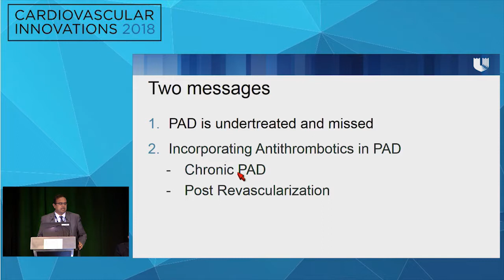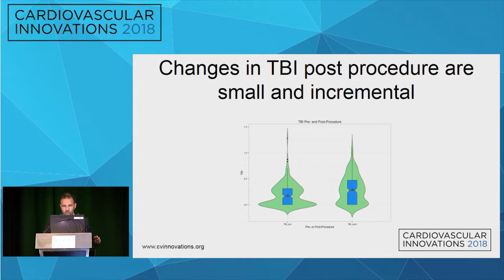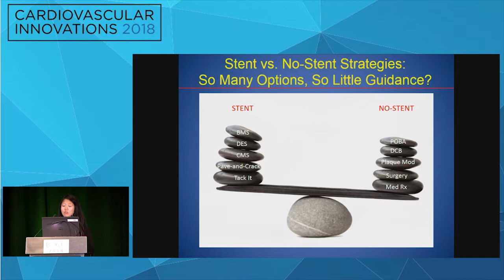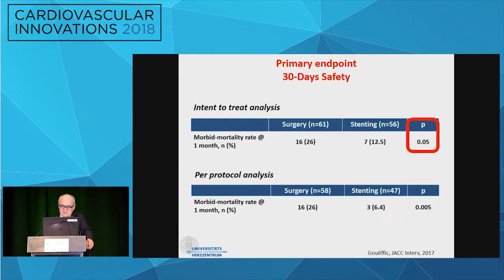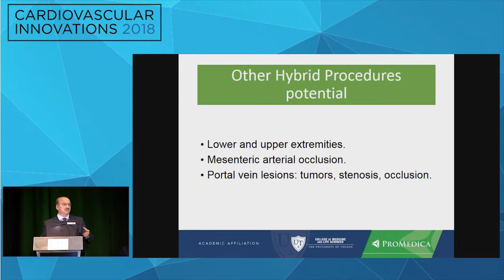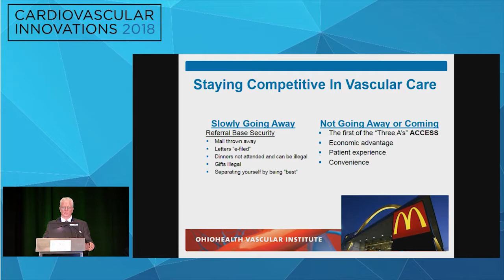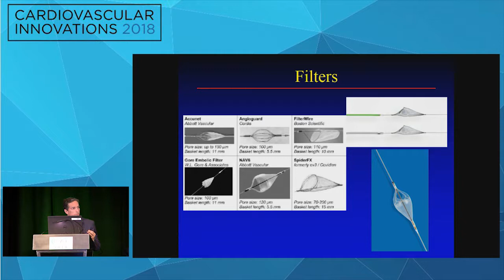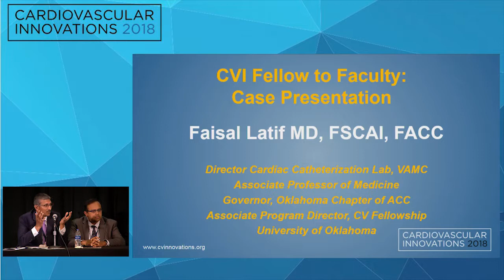CVI2018 Session: Innovation in PAD and CLI (Aspen Ballroom, July 26, 1:30 pm)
How to incorporate antithrombotic drugs into my PAD & CLI practice
Manesh Patel, MD

Innovation in PAD and CLI - Role of biologic therapies
Mehdi Shishehbor, DO, MPH, PhD

Stent vs. No-stent strategies for infrainguinal PAD?
Herbert Aronow, M, MPH

Cutting Edge: wound care
Brian Lepow, MD

What is cutting edge in endovascular therapy - Master's view Thomas Zeller, MD

What is cutting edge in surgical revascularization - Master's view Munier Nazzal, MD

This is how I cut cost in the cath lab
Jafaar Golzar, MD

Supply Chain - Blessing or curse and how to use it to your advantage
Gary Ansel, MD

Must have tools in the endovascular suite
Lawrence Garcia, MD

CVI Fellow to Faculty: Case presentation
Faisal Latif, MD

Moderated panel discussion & audience Q&A
Drs. Aronow, Patel, Lepow, Zeller, Ansel, Garcia & Golzar